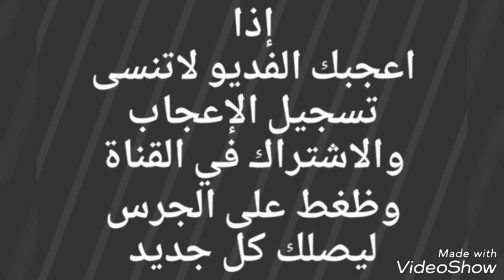بكره صفرا طيبه للبيع التفاصيل ☜ ( تم البيع )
تم البيع